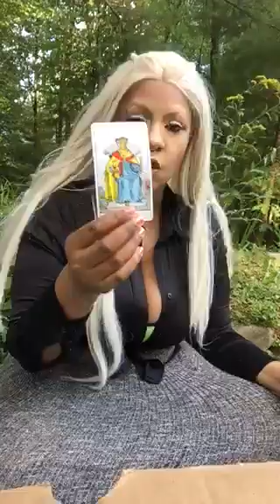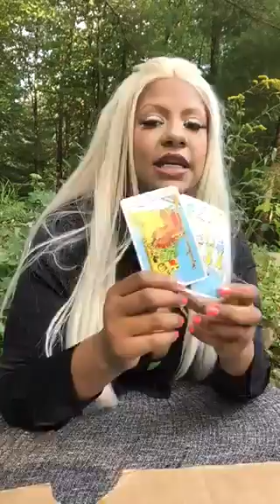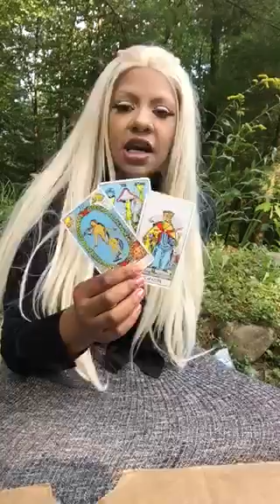Taurus tarot week of august 21st 2017